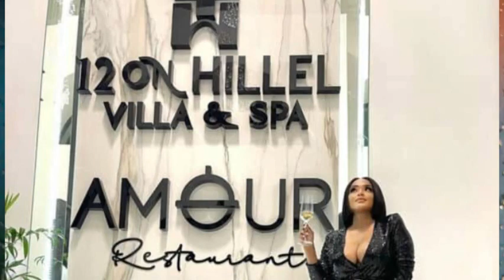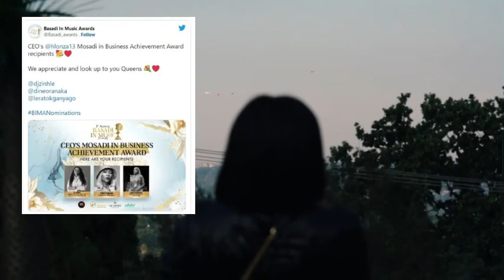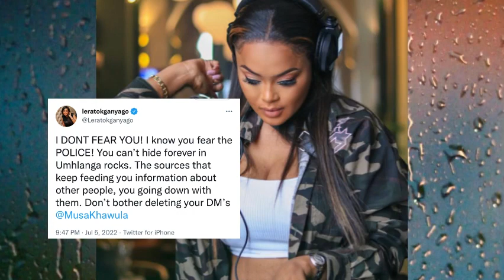Lerato Kganyago responds…